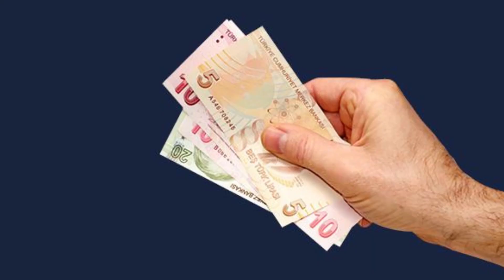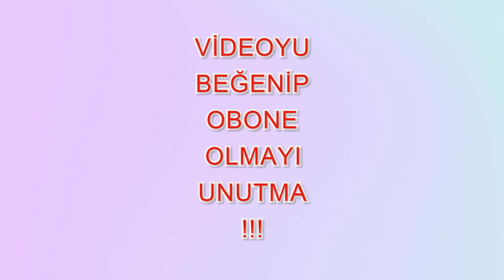BOZUK ADAPTÖR Ü ATMA PARAN CEBİNDE KALSIN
ADAPTÖR TAMİRİ , UCU KIRILMIŞ ADAPTÖR NASIL TAMİR EDİLİR , KABLOSU KOPUK ADAPTÖR NASIL TAMİR EDİLİR
Bu videomda Kablosu kopmuş ve ucu kırılmış adaptör ün nasıl tamir edildiğini anlattım.
iyi seyirler
Kanalıma destek olmak için reklamlara tıklayabilirsiniz.
Bu tarz videoların gelmesini istiyorsanız.

Diğer videolarım...

Merhabalar ben Özkan yıllar içinde biriken bilgi ve tecrübelerimi
youtube üzerinden siz değerli dostlarımla paylaşmak istedim.
Fikirlerimin birilerinin işine yaradığını bilmek beni mutlu ediyor.

Videolarımda masa lambası , gece lambası , abajur , lambader , avize , aplik ,  çılgın fikirler ,
avize , led , şerit led , rgb led , ampul , dc motor , rgb led  , gece lambası yapımı ,
elktrik ve elektrik kaçağı olduğunda yapılması gerekenler ,
okul projeleri , piller neler ve nasıl yapılır sorusuna cevap aradım.

İlerki videolarımda kendimi geliştirerek daha fazla konuda
sizlere yardımcı olmaya çalışacağım.